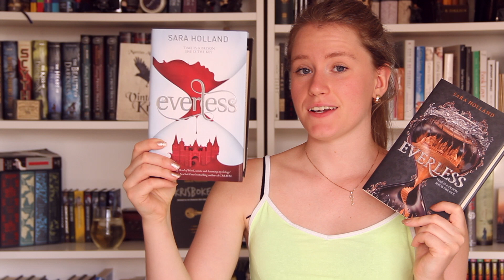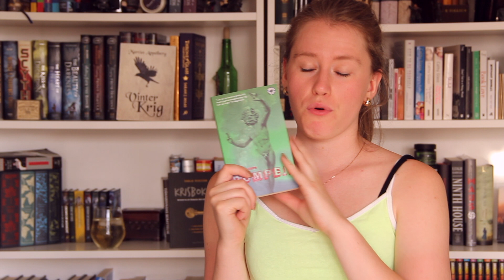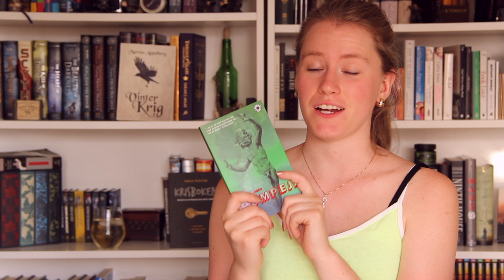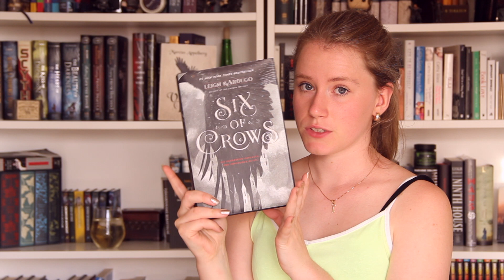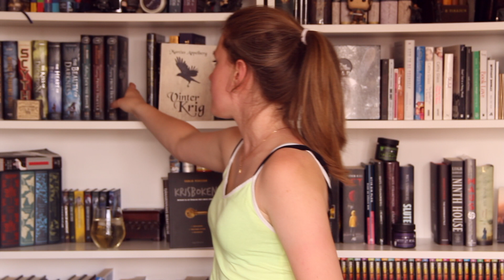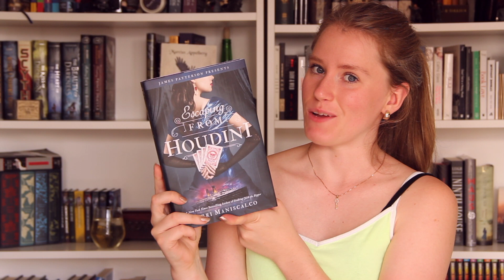THE TBR TAG | Olästa böcker!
Efter att ha sett Bookcraft göra denna tagen tyckte jag det kunde vara kul att göra den själv - så här har vi The TBR tag! Alltså en tag om alla olästa böcker! 🙃

Kommentera gärna och berätta vad du tyckte om videon! 👇